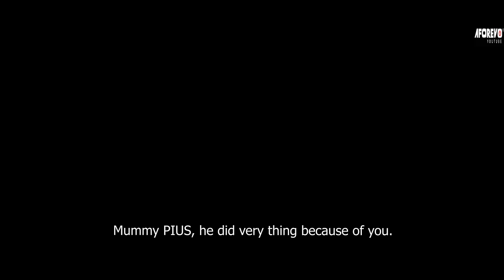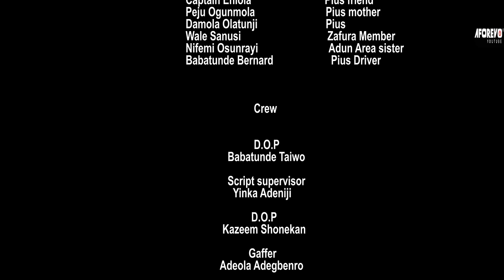ASIKO MI - A Nigerian Yoruba Movie Starring - Ronke Odusanya, Odunlade Adekola, Peju Ogunmola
He received a prophecy from a prophet through his mother to cease evil-doing, or else it would cost his life. He has denied this. How will this end?